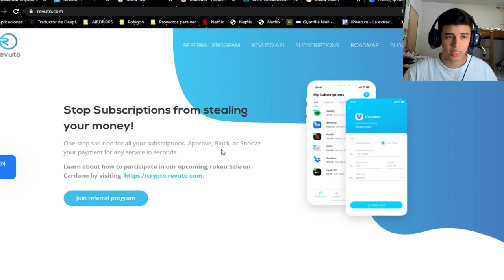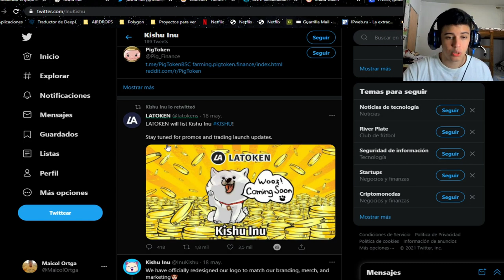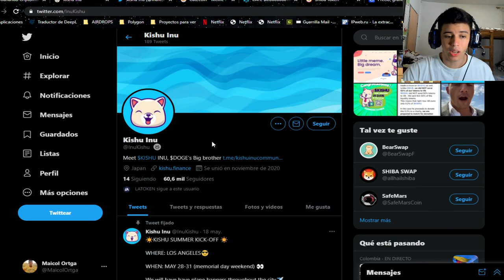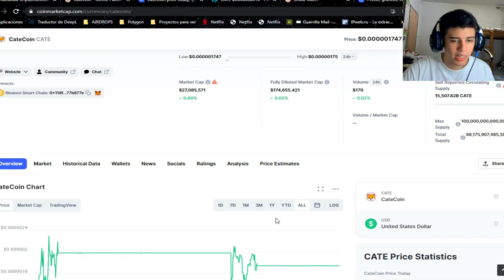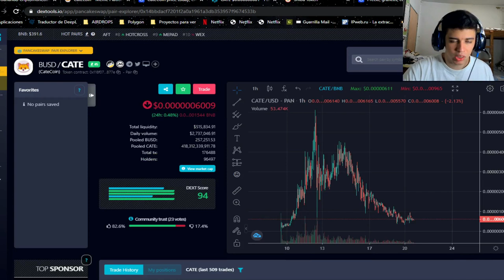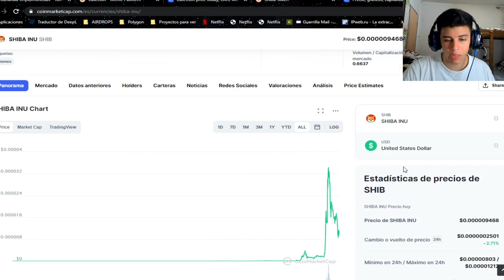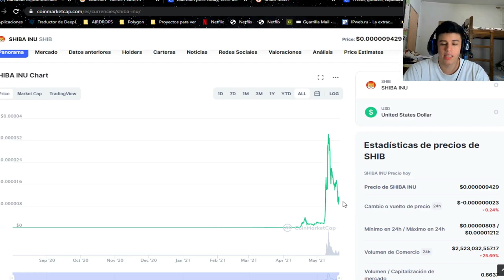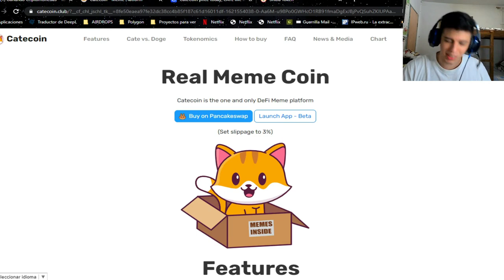ALCOINS MEME TOP 3! MAYO 2021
CONSIGUE 10 TOKENS REVUTO GRATIS